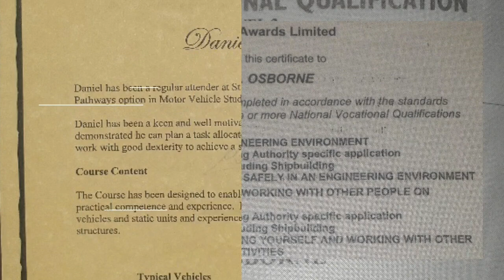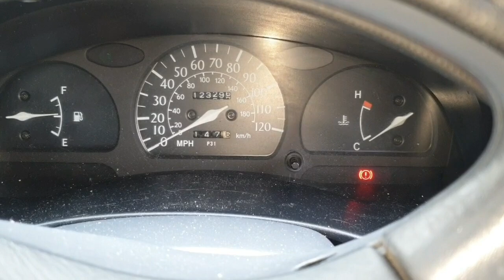Toyota Starlet alternator removal/repair (no rights to music)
We repair a alternator